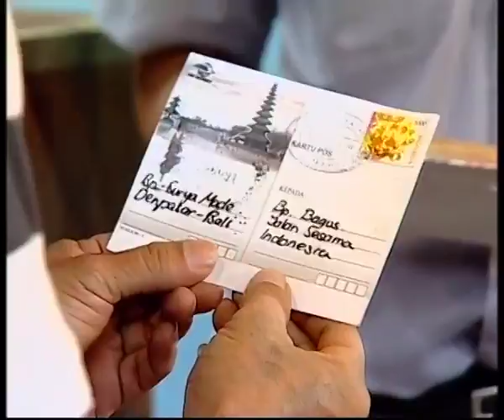Jalan Sesama | Season 01 - Momon Mendapat Surat